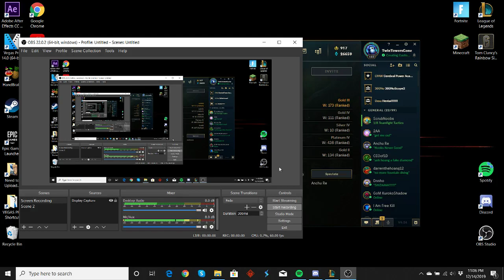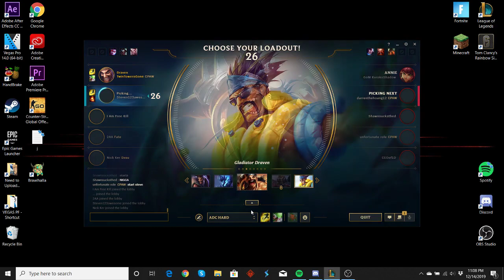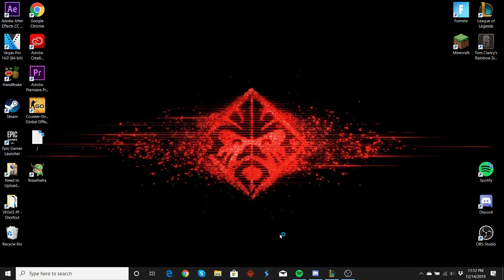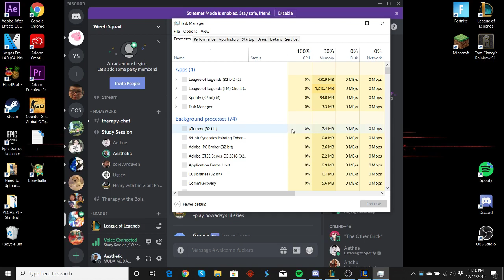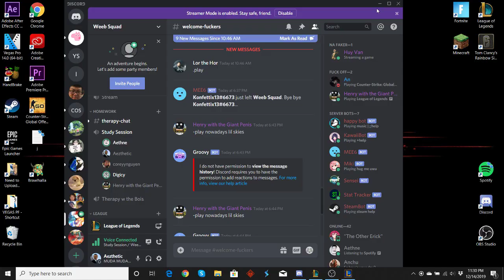WHS WORLDS 2019 (ROUND 3 LOSERS BRACKET) COC VS FGTR GAME 1